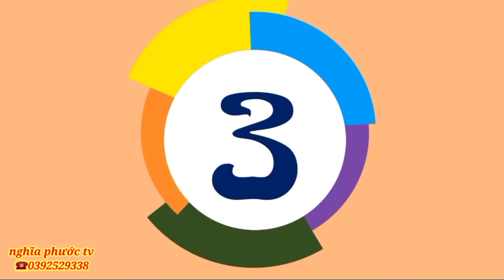"nổi buồn" ập đến bất ngờ gia đình ngoại Chị Ven cô gái bị căn hành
hẹn gặp lại ở những video clip mới nhất.